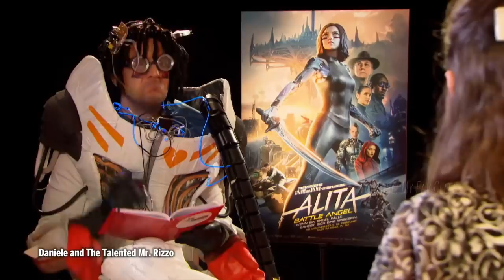battle angel alita being awesome for 6 minutes straight (rosa salazar)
Rosa Salazar Funny Moments (Alita: Battle Angel Actress 2019 Funny Interview Complication) Rosa Salazar Being Awesome Adorable And Goofy.

I will remove the clip, video or come to an agreement. Thank you.